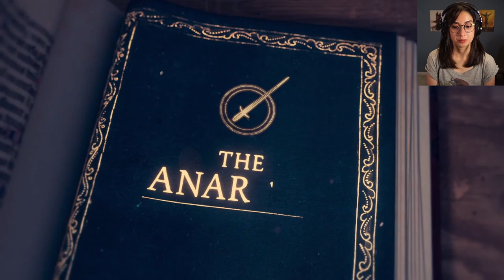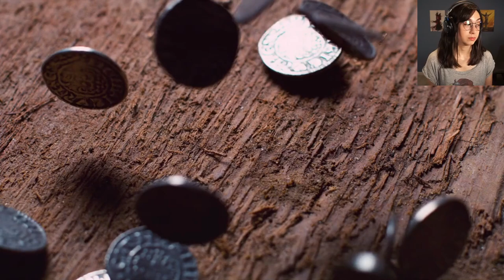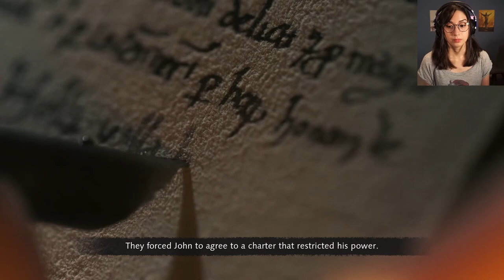History Documentary or Video Game... Why Not Both! | Age of Empires IV (Campaign) - Part 2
Age of Empires is without a doubt, one of the most beloved real-time strategy games ever made! Create an awe-inspiring civilization and relive historic battles in the latest installment of the Age of Empires series.

Twitched streamed on the 24/02/2022